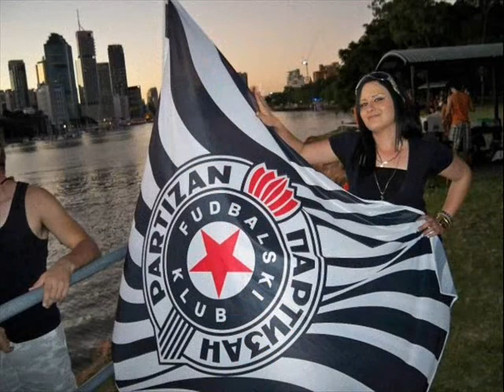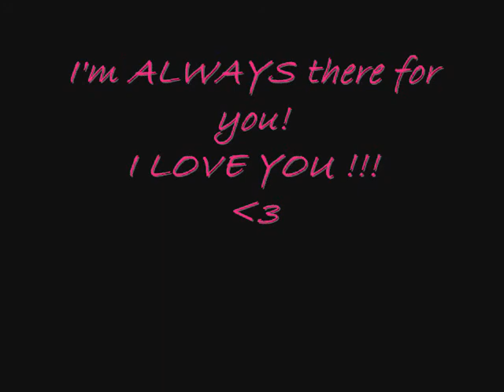~ . . . Na krilu belog goluba . . . ~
Zelim da znas da te volim vise od bilo cega u zivotu! Da sam uvek tu za tebe, i da te niko nece nikada voleti vise od mene. . . Nedostajes mi lutko moja!